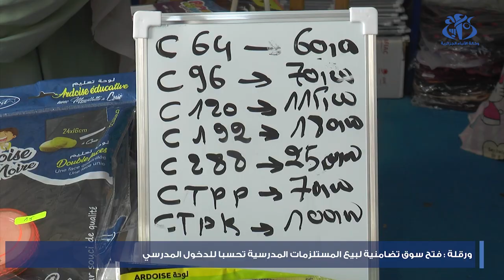ورقلة : فتح سوق تضامنية لبيع المستلزمات المدرسية تحسبا للدخول المدرسي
ورقلة  (وأج) - افتتح ابورقلة سوق تضامنية لبيع المستلزمات المدرسية تحسبا للدخول المدرسي 2023 /2024  وذلك لتمكين أولياء التلاميذ من اقتناء الأدوات المدرسية بأسعار معقولة  حسب المنظمين.